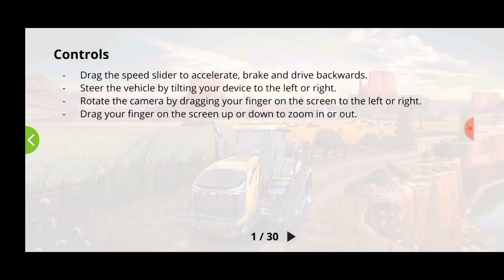Farming simulator 18 part 1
In my channel also vedio
Free firee
Wcc2
Wcc3
Minecraft
Real cricket 20
Ets